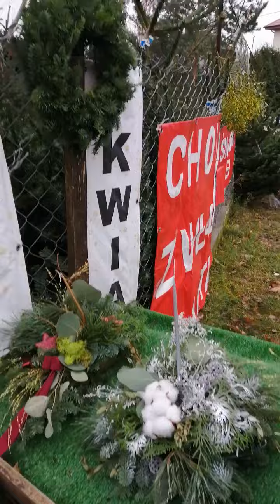Boże Narodzenie 2020. Na Gościńcu Centrum Ogrodnicze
Boże Narodzenie